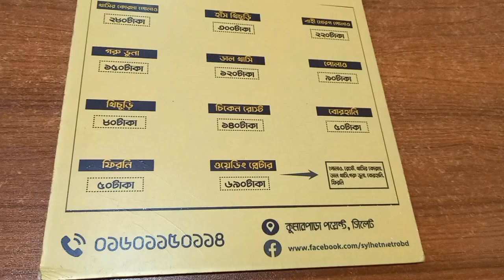সিলেট এর ঐতিহ্যবাহী আখনি | Sylhet er Jonoprio Akhni | Traditional Akhni